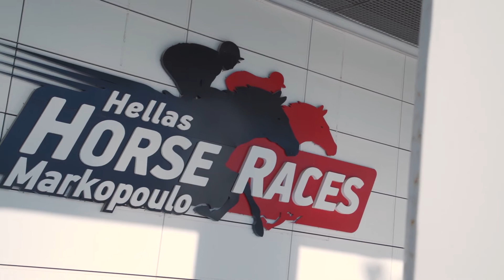Νέα εποχή για τις ελληνικές ιπποδρομίες!